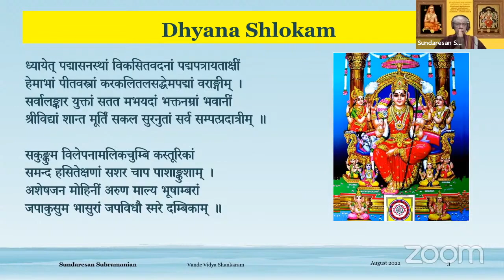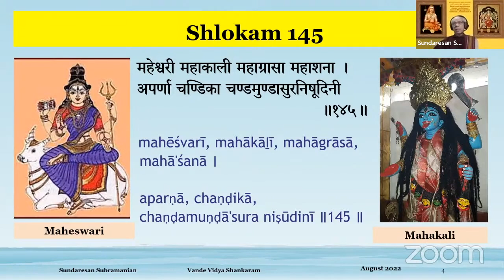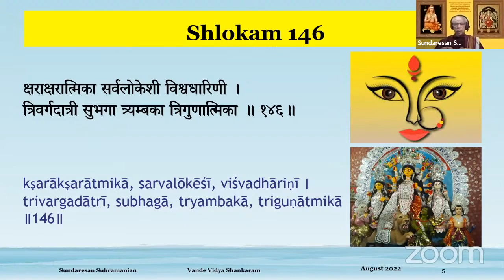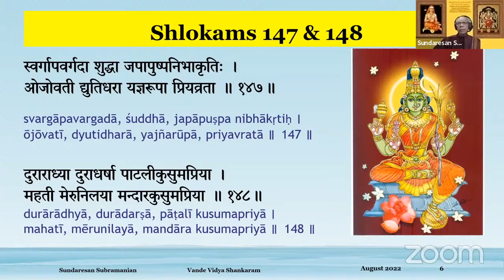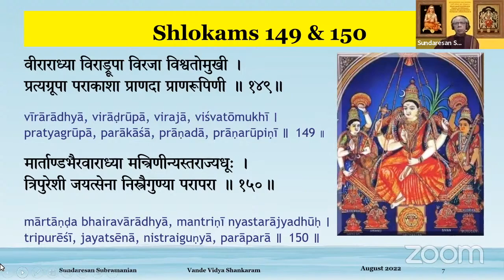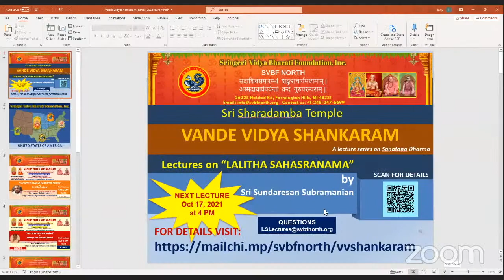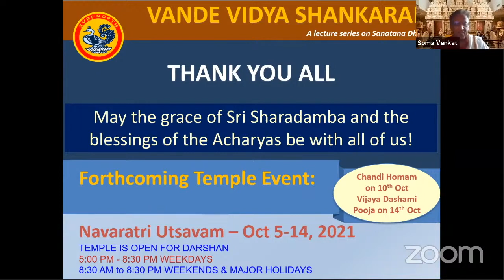Sri Lalitha Sahasranamam Discourses in English-Session 15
By Shri. Sundaresan Subramanian.